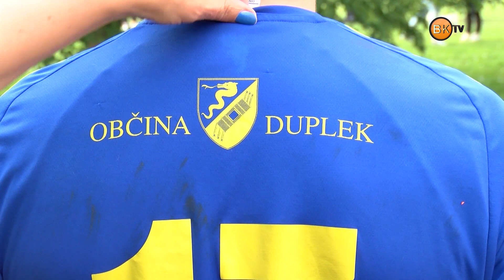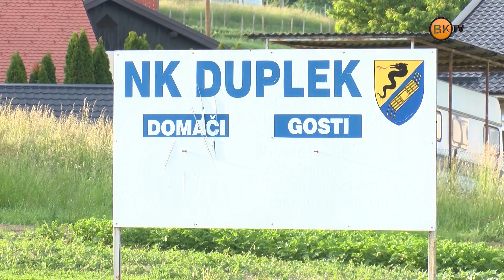Nogometna tekma Duplek : Rače